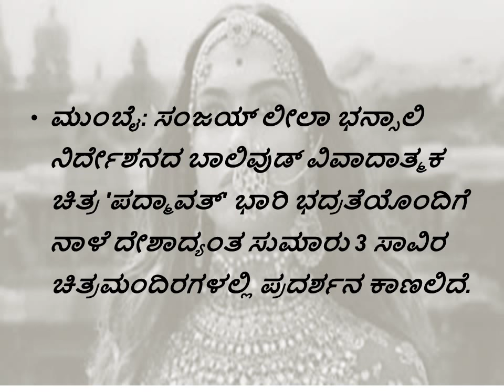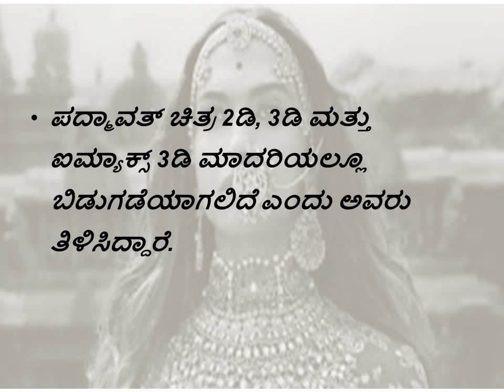ಭಾರಿ ಭದ್ರತೆಯೊಂದಿಗೆ 3 ಸಾವಿರ ಚಿತ್ರಮಂದಿರಗಳಲ್ಲಿ ನಾಳೆ 'ಪದ್ಮಾವತ್ '